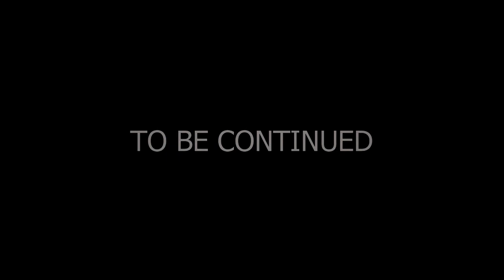The Intruder | Short Film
A Remake of a previous film from the website FilmFights.com. A Man's decisions turn into an unfortunate future.